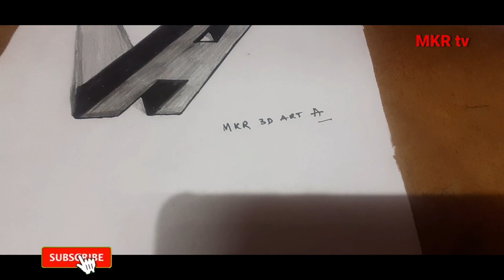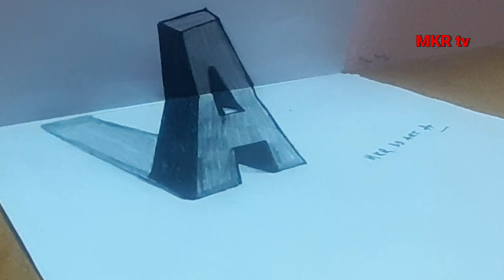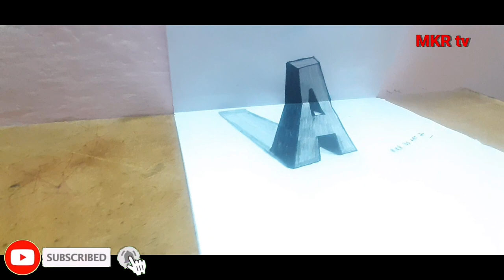MKR 3D Art Trick || Letter A || Try it || MKR tv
Now a days 3D Art is popular art. 3DArt very Interesting.  Drowning also very easy.  this different from the other paintings.  you can also try.

ఇప్పుడు 3 డి ఆర్ట్ ప్రసిద్ధ కళ. 3 D Art చాలా  ఆసక్తికరంగా ఉంటుంది. గియ్యడం కూడా చాలా సులభం. ఇది ఇతర చిత్రాలకు భిన్నంగా ఉంటుంది. మీరు కూడా ప్రయత్నించవచ్చు.